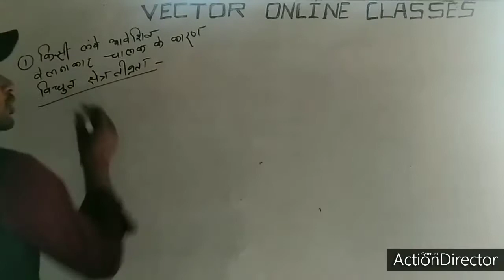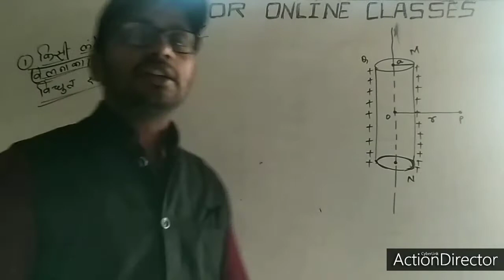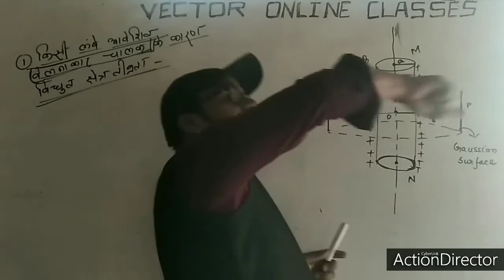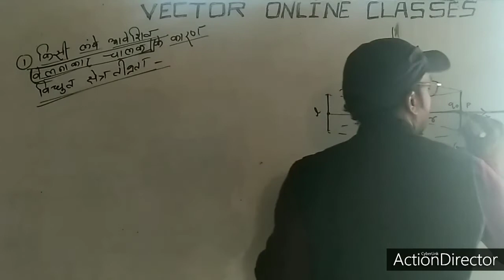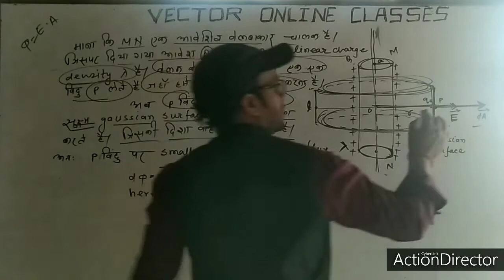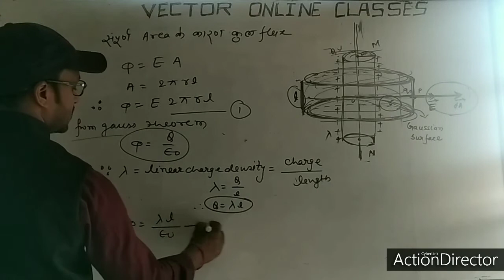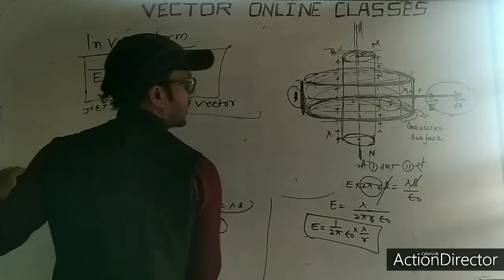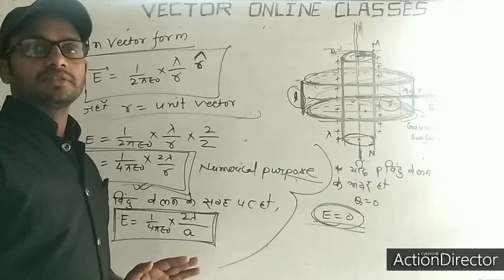application of Gauss Theorem for cylindrical conductor for class 12, med, engg.,